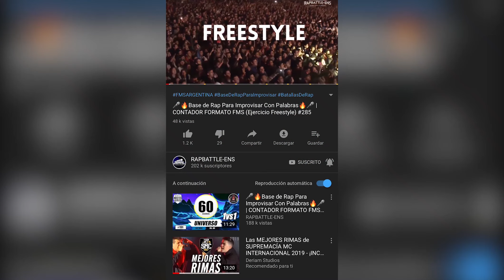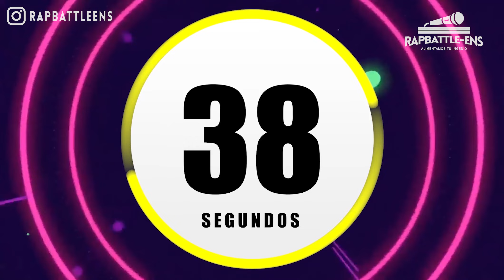🎤🔥Base de Rap Para Improvisar Con Palabras🔥🎤 | CONTADOR FORMATO FMS (Ejercicio Freestyle) #334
1 ► ChessBeat - Aguante (RAPDER VS POTENCIA HARD) FMSMONTERREY
2 ► ChessBeat - Destrucción  Skone vs Chuty  Minuto Libre  Instrumental
3 ► Chess - Fight  Bnet VS Bta  Minuto Temática  Ronda 3 Instrumental
4 ► ChessBeat - Bane
5 ► Chalobeatz - Marchando BDM España 2019 (Klan vs Mr Ego)
6 ► Chalobeatz - Pamplona  Instrumental BDM Gold 2018  BDM
7 ► Chalobeatz - Weapon G Instrumental Doble Tempo - Drose vs Stigma FMS Chile
8 ► Instrumental Doble Tempo (Teorema vs El Menor)  FMS Chile  Prod. Chalobeatz FMS BEAT CHILE
9 ► Instrumental Blon vs Force (EASY MODE)  FMS España  Prod. Chalobeatz